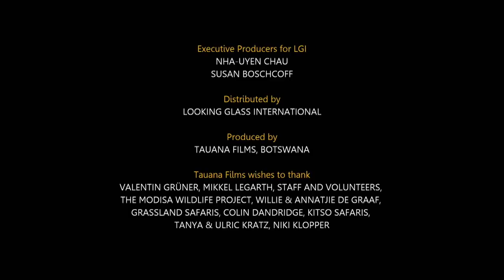The Deadly Season - Saving Sirga: Journey Into the Heart of a Lion 2/6 - Go Wild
Narrows the focus down to Val and Sirga and Grasslands. Val and Sirga go out on a hunt. Sirga chases kudu , plays with a small tortoise and learns about the dangers Oryx horns pose to a young lioness. Val goes with Willie to take an Oryx to an isolated San settlement in the no-man’s-land between the farms and the Central Kalahari game Reserve.